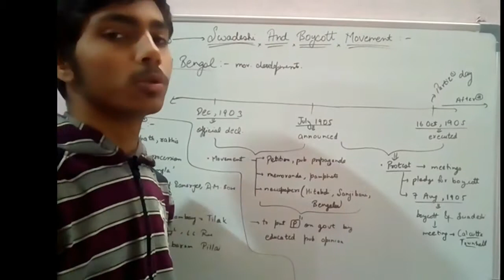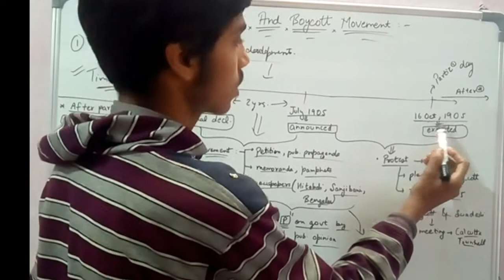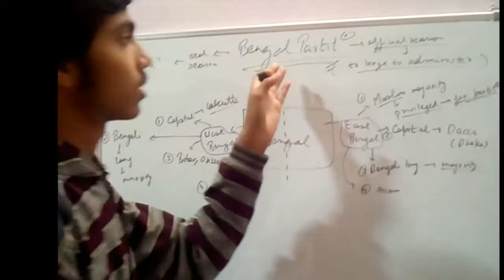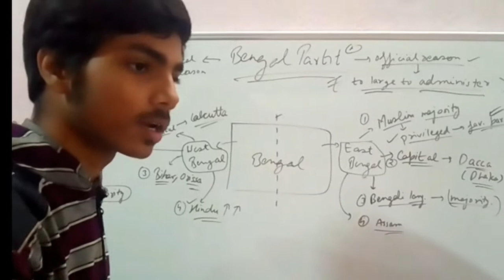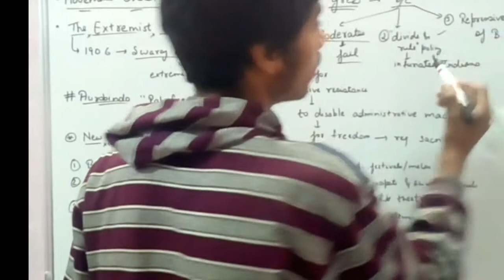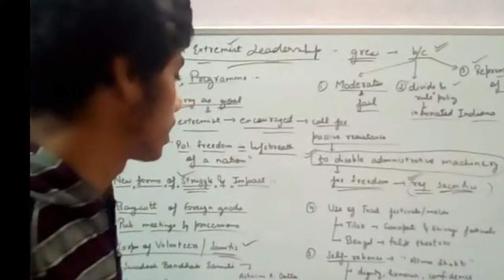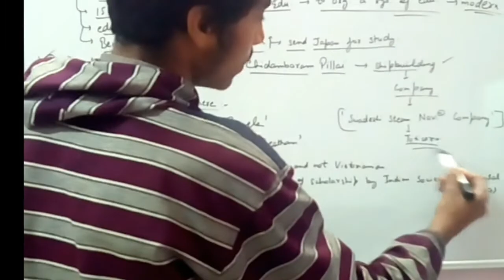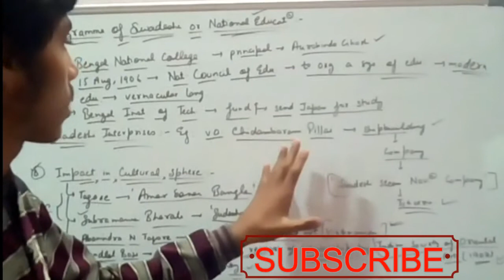SPECTRUM UNIT-6 ,CHAPTER -12 :Era of militant nationalism. PART -2